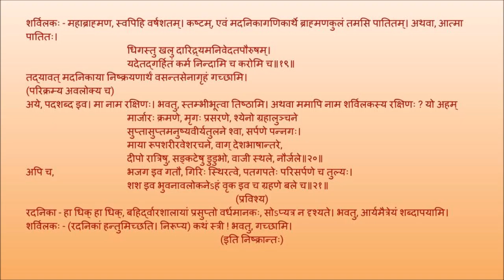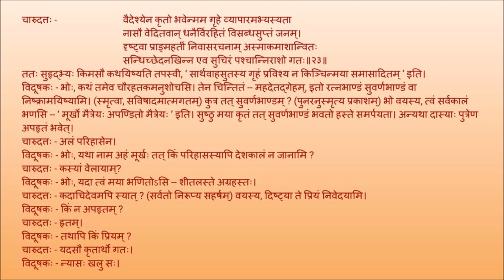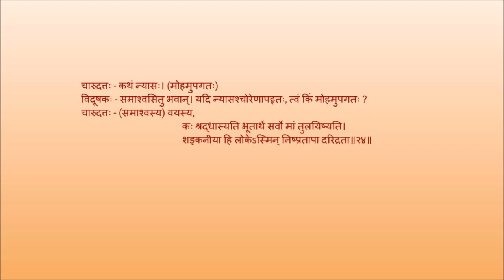मृच्छकटिकम् अङ्कः ०३ पाठः ०३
Act 03

पाठः ०३ - विदूषकेन शर्विलकहस्ते भाण्डदानम्, रदनिकागमनम्, चौर्यमभवदिति ज्ञानम्